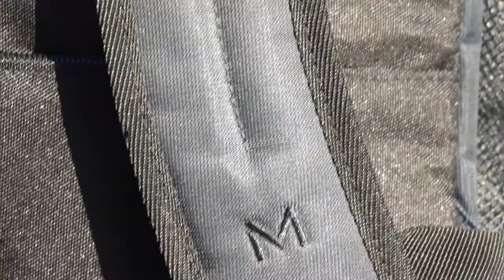MOBILIS - Partenariat avec la French Riviera open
Pour la troisième année consécutive, MOBILIS a eu le plaisir d'offrir aux athlètes de la French Rivieira Open son sac à dos multifonctions haute visibilité Executive 3.